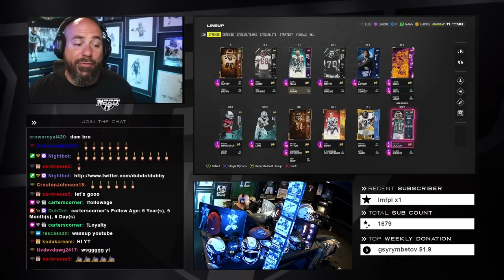Golden Ticket Travis Kelce is UNSTOPPABLE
DubDotDUBBY.com